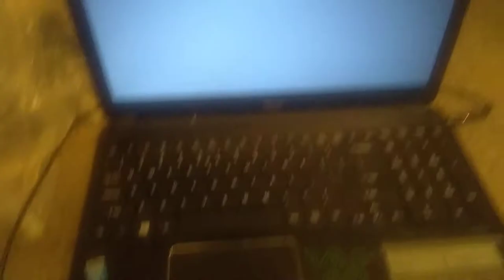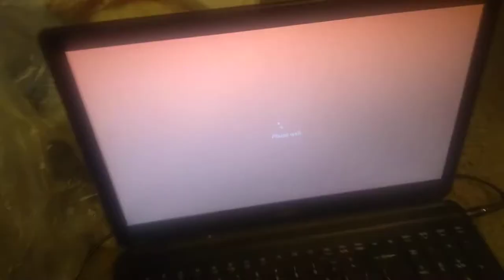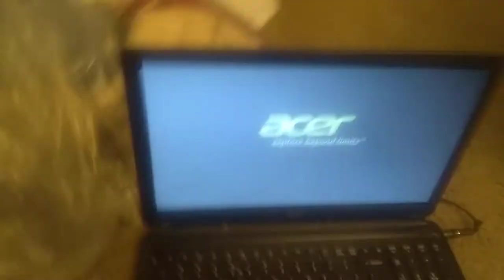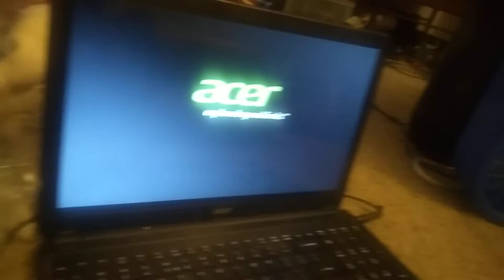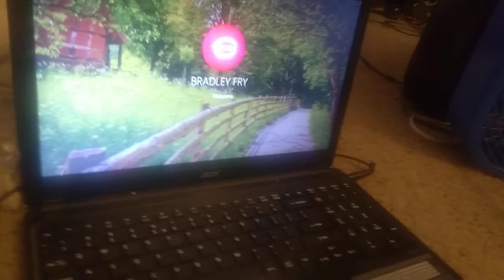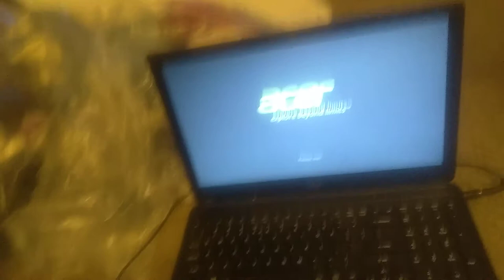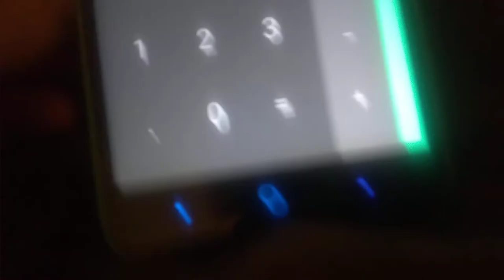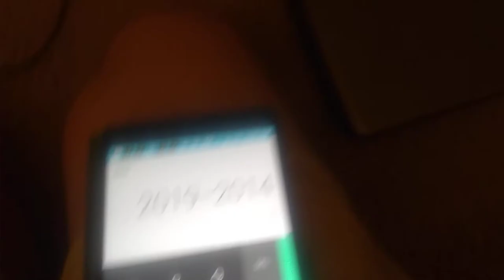R.I.P Acer aspire v core i5 laptop 2014-2019